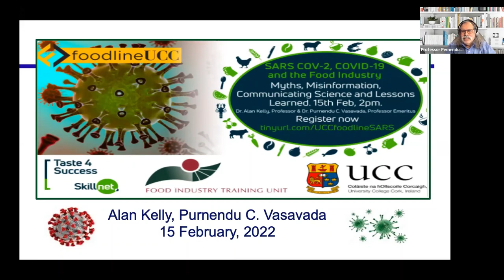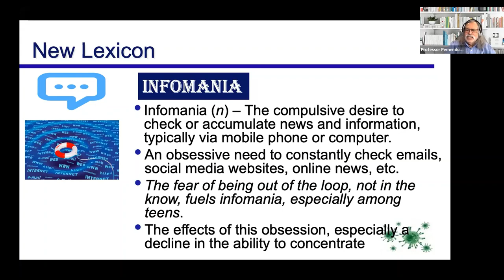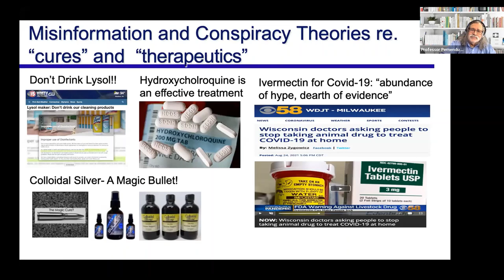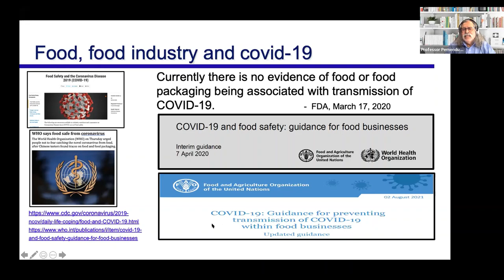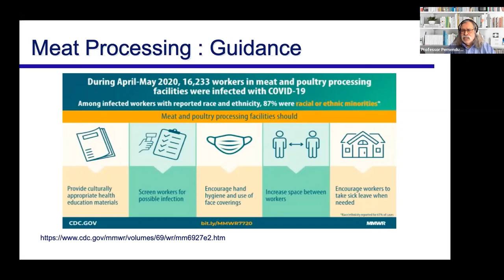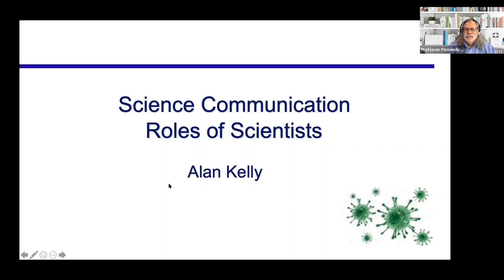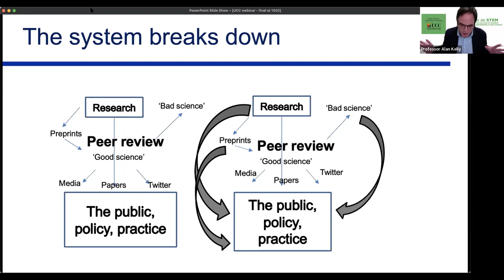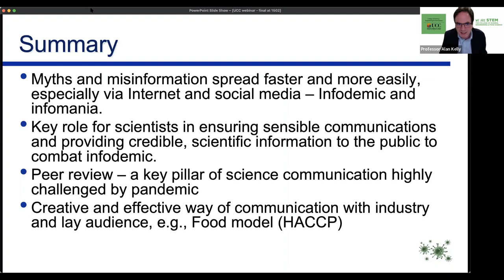SARS COV 2, COVID 19 and the Food Industry Myths, Misinformation, Communication Science 1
On 15th February 2022 Dr. Alan Kelly, Professor, School of Food and Nutritional Sciences, University College Cork, Ireland and Dr. Purnendu C. Vasavada, Professor Emeritus, University of Wisconsin-River Falls, USA presented a webinar entitled 'SARS COV-2, COVID-19 and the Food Industry: Myths, Misinformation, Communicating Science and Lessons Learned'